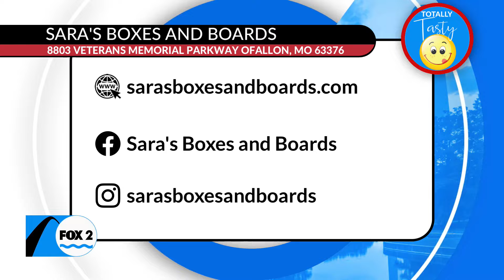Make mom a bouquet from Sara’s Boxes and Boards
We love the creativity of Sara Chinnock, the owner and founder of Sara’s Boxes and Boards. Today she has the cutest bouquet you can make or buy from her store. She has a class to teach how to make a Mother’s Day Bouquet on May 9th from 9am to Noon at the shop.

SarasBoxesAndBoards.com